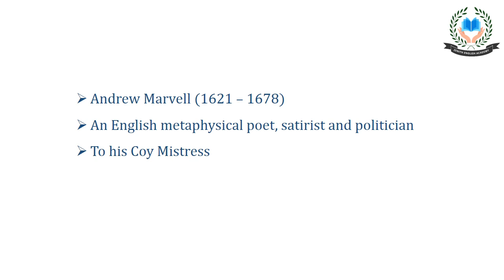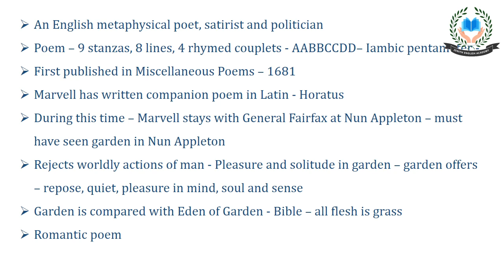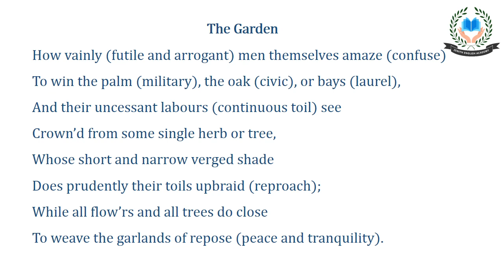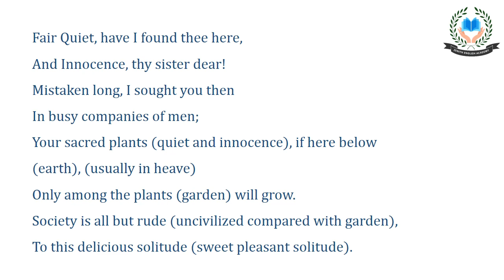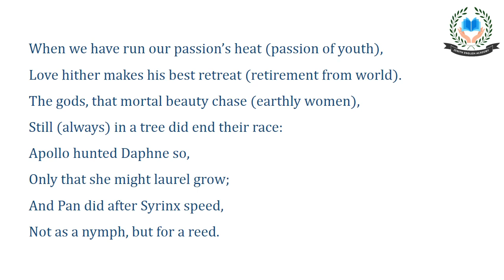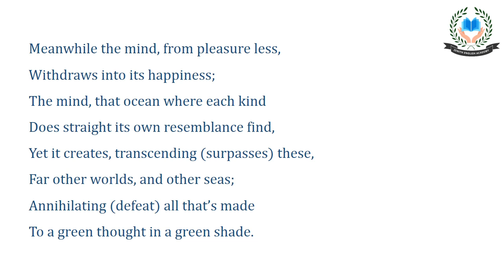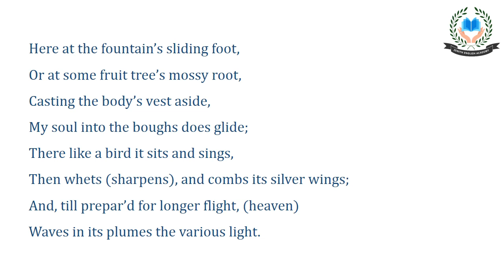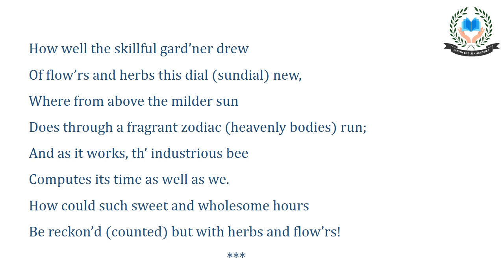Lecture 42 Andrew Marvell's The Garden